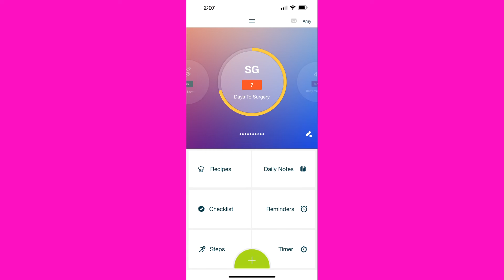The Countdown continues…!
Quick update on the countdown to surgery day!!!